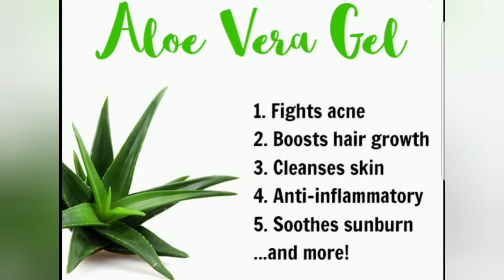Homemade Aloe Vera gel|| DIY gel out of Aloe Vera